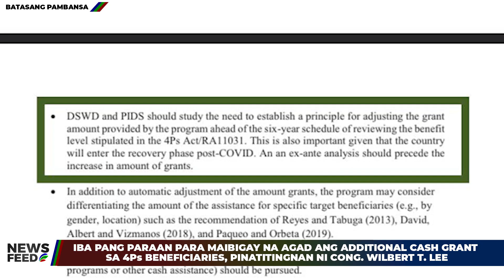NEWSFEED| Halaga ng cash grant na natatanggap ng 4Ps beneficiaries pinatataasan | Batasang Pambansa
We are on these following social media platforms: Facebook / Instagram: @newsfeedmoto